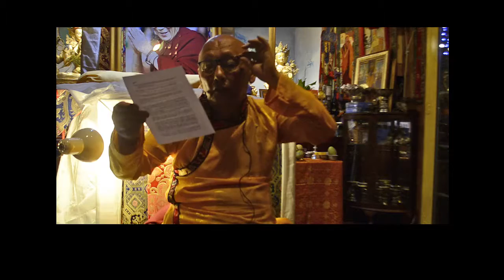Session 7 "35 Buddha Retreat" Geshe Ngawang Gedun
Session 7 Geshe Ngawang Gedun.Recitation